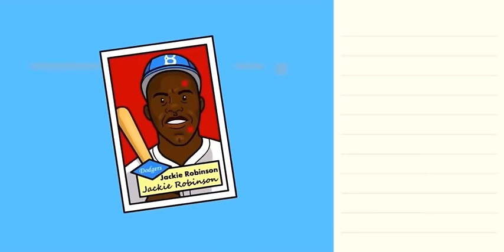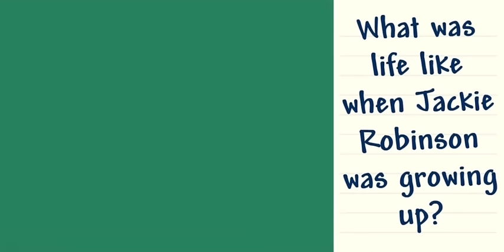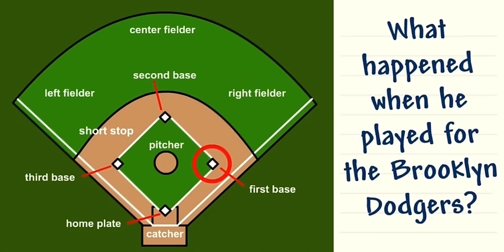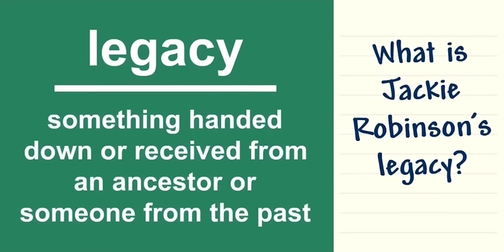Full Episode | BrainPOP Jr. | Jackie Robinson | Tubi Kids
Jackie Robinson
Annie Wants To Tell Moby How Jackie Robinson Was Joining On The Legacy When It Knows Baseball Was In A Home Run